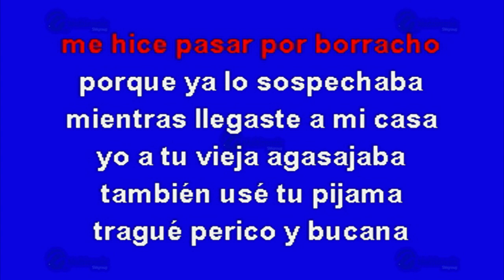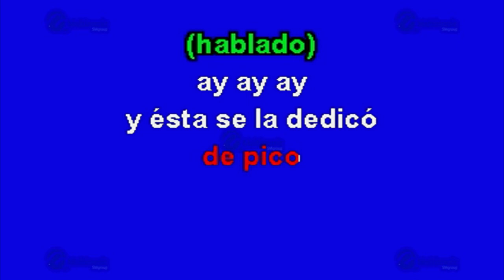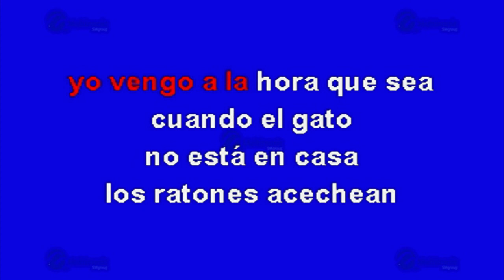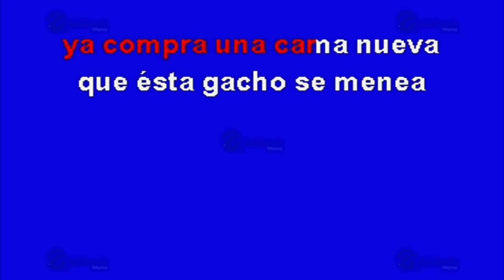Gato Por Liebre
Éxito de: Los Razos (solo Como Referencia)